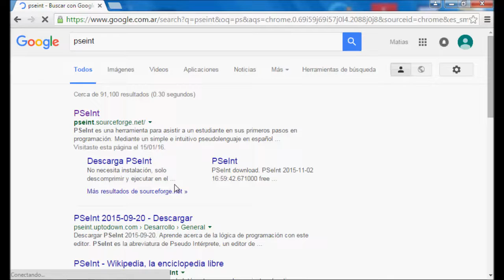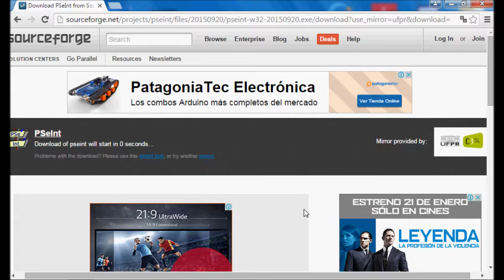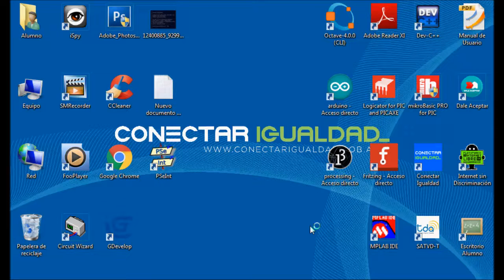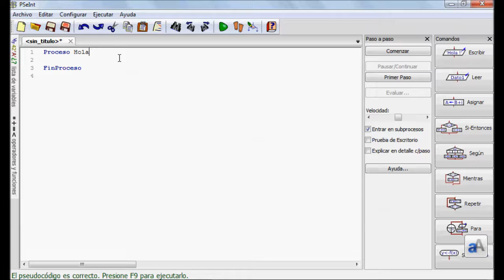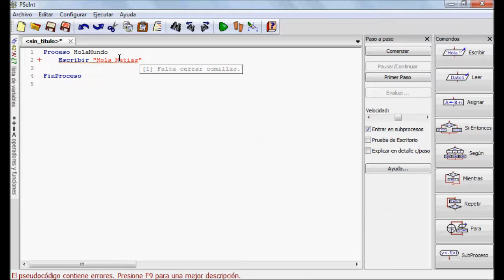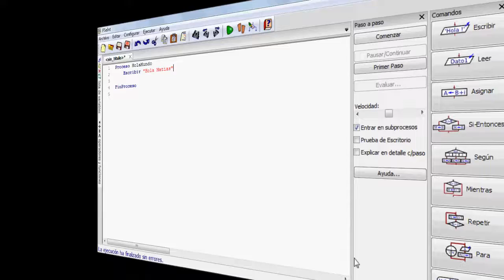Curso de Pseint clase 01 (Instalación y Holamundo) -Mechatronics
Primer vídeo del curso de Pseint donde aprenderemos a Instalar Pseint y aprenderemos una función básica "Escribir". Para visualizar mejor el vídeo, es preferible verlo en pantalla completa.